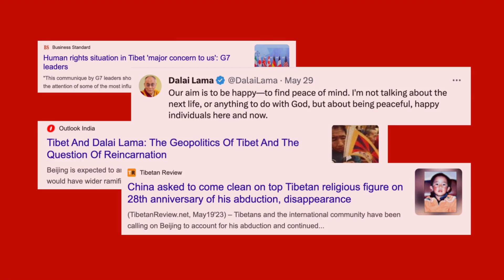How Annexation of Tibet by China changed border equation with India | Saral UPSC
The China-Tibet conflict is now in its eighth decade and the historical relationship between the two is at the core at the conflict.

While Tibetans say theirs was an independent society and they were never part of China, the Chinese say Tibet had always been a part of China.

he representatives of China and Tibet signed the 17-Point Agreement in 1951, under which China pledged to keep Tibet’s traditional government and religion in place, as per a Reuters backgrounder.  This was after China had invaded Tibet in 1949-50, defeated its army, and established control over large parts of Tibetan territories.

The Tibetans accuse the Beijing of violating the agreement, which they were not comfortable with in the first place. The discontent against these violations culminated in the 1959 Tibetan uprising, which was crushed by the Chinese, forcing the Tibetan leader the 14th Dalai Lama to flee to India with a large number of followers.

Here we explain what the Agreement was, what are the questions around it, the basis of China-Tibet conflict, and India's place in it.